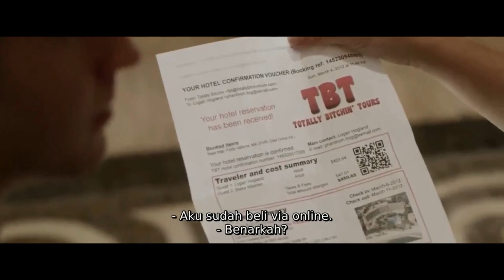mengejar cinta dan persahabatan | komedi romantis | alur cerita film sundown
video ini bercerita tentang 2 orang pemuda yang pergi mengejar keinginan mereka ke meksiko. banyak rintangan yang mereka lalui dimana cinta dan persahabatan yang sangat membingungkan. keadaan yang mereka hadapi sungguh sangat diluar dugaan mereka. banyak hal-hal lucu dan konyol yang mereka lakukan. film ini berjudul Sundown.

directed by : Fernando Lebrija

production company : Irreversible Cinema

country : United States, Mexico

Psikopat lucu
Rock n roll
Film paling sedih
Film paling lucu
Film paling romantis
Film paling lucu sedunia
film tentang anak-anak
film tentang remaja